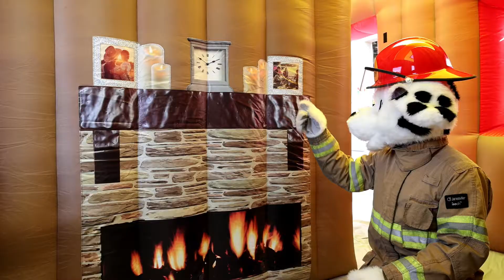Fire Marshal's Safety Series: Matches, Lighters and Candles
Hello, everyone! Engineer Lopez and Sparky are here to talk to you about fire safety in and around your home! During the 2020 Fire Prevention Week we are bringing you a series of fun and exciting videos meant for the young and old alike! This time they would like to talk to you about some of the dangers with Matches, Lighters, and Candles.

Each episode provides valuable safety tips and are great to watch with your young ones. Don't forget to discuss with them everything they learned about being fire safe! We hope you enjoy!

Remember Bernalillo County, Stay Safe!